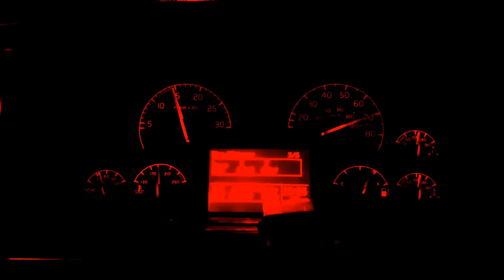Kolejna nudna noc w pracy/ another boring night at work